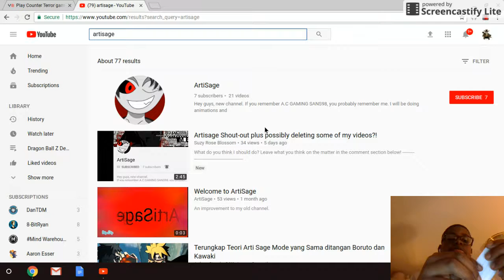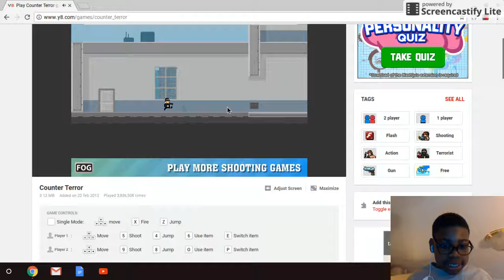Sorry Not sorry. MAM! l Counter Terror Part 1